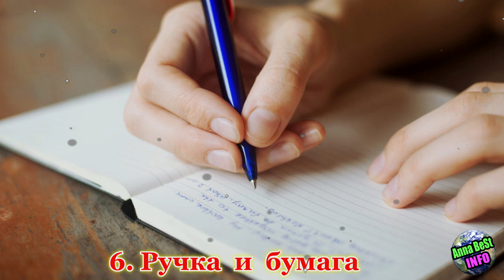Сделайте это, если Вам приснился ПЛОХОЙ СОН!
Весь материал использован для информационных и ознакомительных целей. Некоторые материалы взяты из открытых источников интернета и используются так же исключительно в информационных целях и по принципу добросовестного использования.